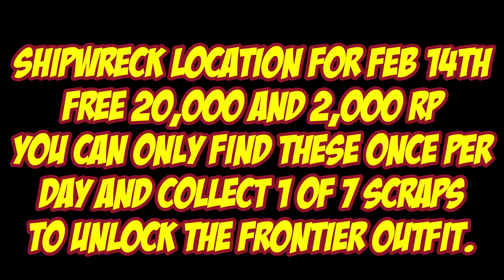Shipwreck Location For Feb 14th 2022 GTA 5 Online Los Santos Tuners DLC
Shipwreck Location for Feb 14th
Free 20,000 and 2,000 rp
you can only find these once per
day and collect 1 of 7 scraps
to unlock the frontier outfit.